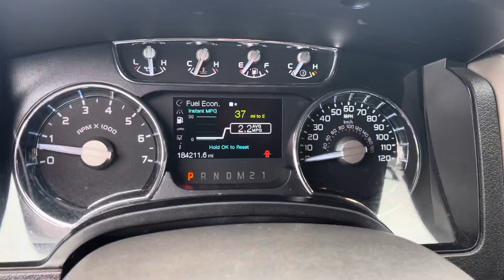2011 Ford F-150 4X4 Lariat